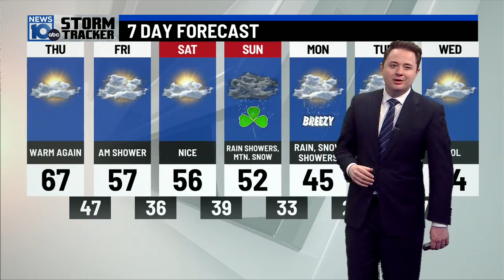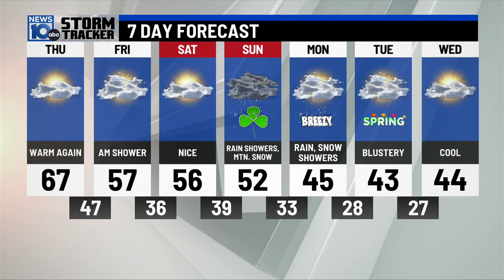Morning forecast with Matt Mackie